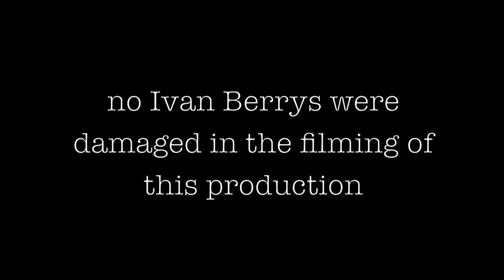Berry Telly - Episode 4 - Scorpion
The one with the scorpion. More exploratory science.